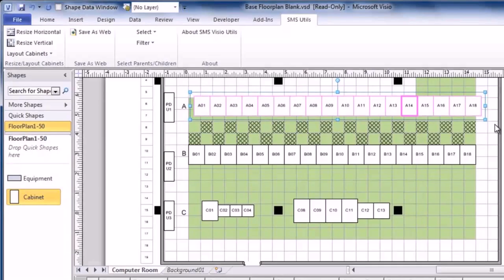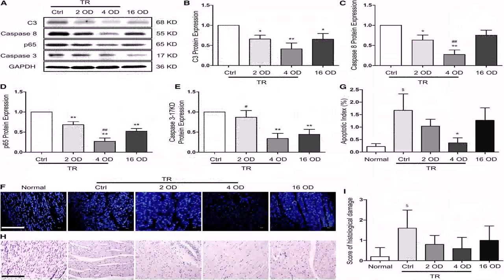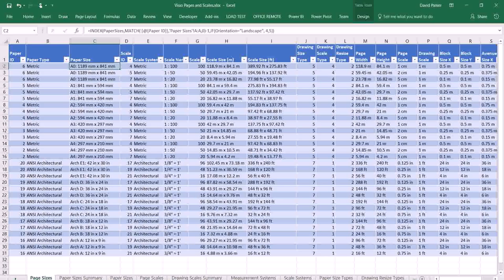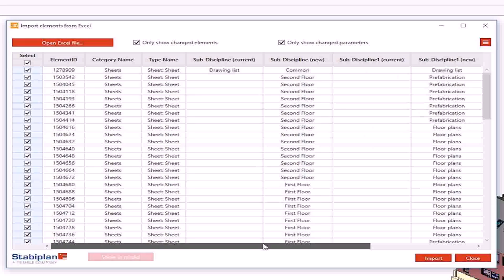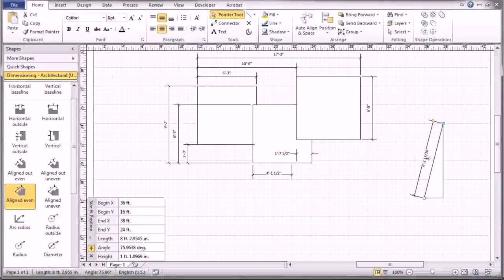How To Create Floor Plans Using Excel - DaddyGif.com (see description)